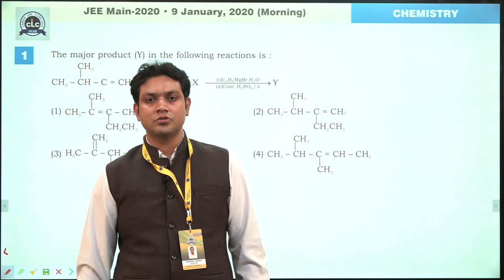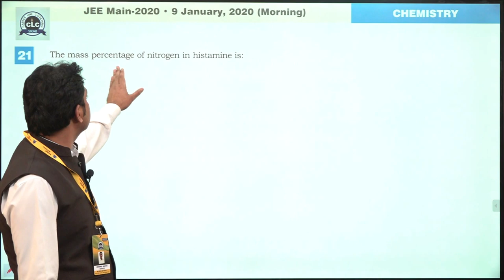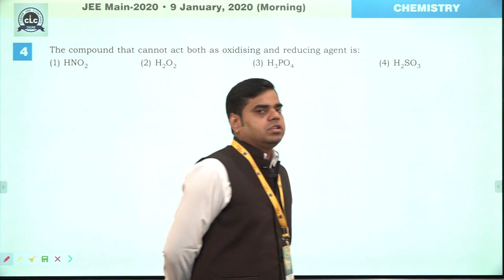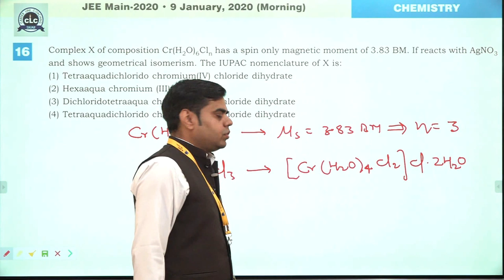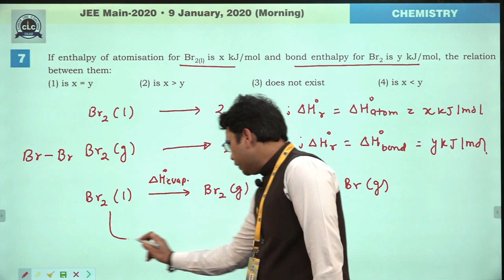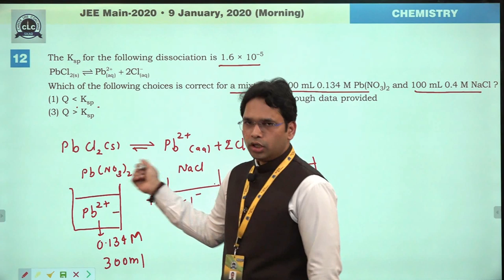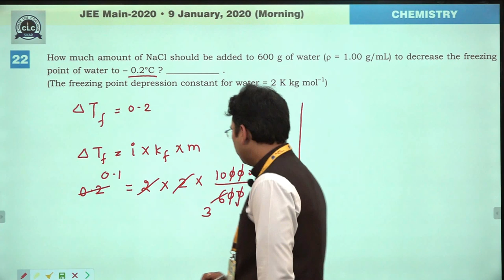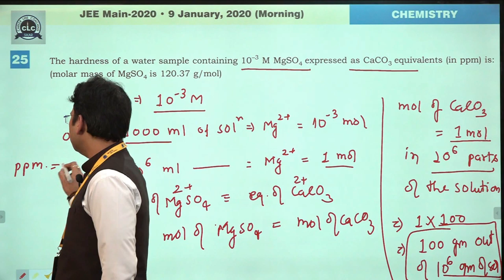JEE Main-2020 (January Attempt) , Chemistry Paper Solution ,09 Jan. ,Morning Shift.